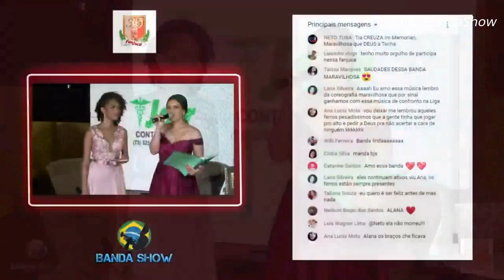Extravasa - Claudia Leitte | Banda Marcial Fanjuca 2020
Banda marcial tocando Extravasa - Claudia Leitte - LIVE da Banda Marcial FANJUCA de Gandu - BA -  2020 Live na AABB de Gandu

Extravasa - Claudia Leitte

1º Canal de Bandas e Fanfarras do Brasil no youtube o Canal Banda Show é um canal direcionado as Bandas e Fanfarras do Brasil onde Registramos á muitos anos Campeonatos, Festivais, Concursos, Desfiles, Apresentações, Workshop tudo que envolve Bandas e Fanfarras nos quatros cantos do Brasil.